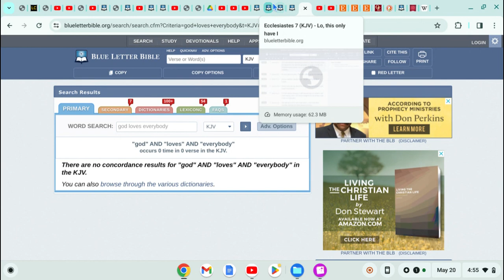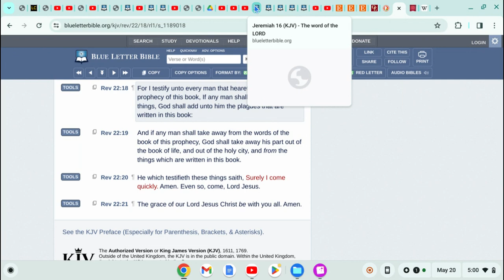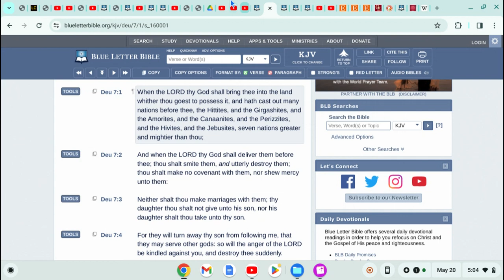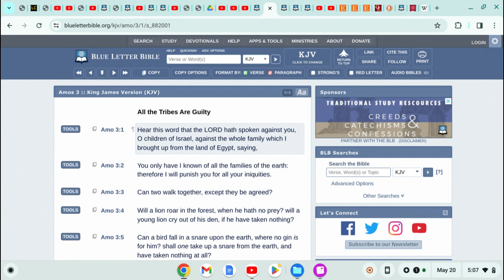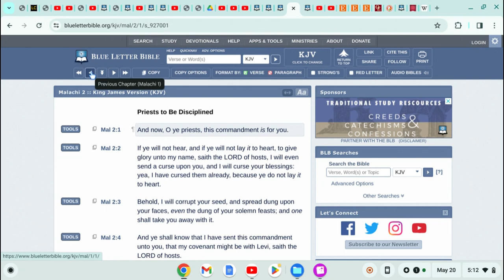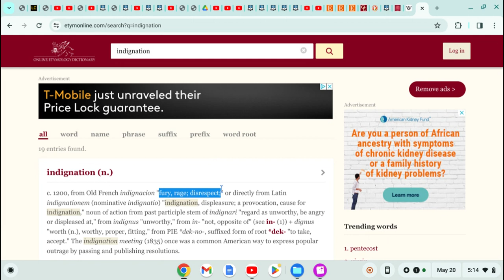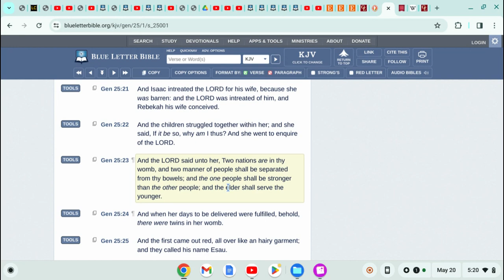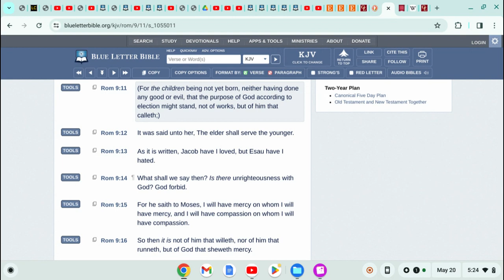THE GOD OF THE BIBLE DOES NOT LOVE EVERYONE